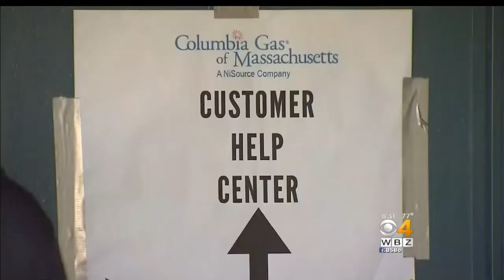NTSB Says Pressure Sensors Part Of Focus In Merrimack Valley Explosion Probe